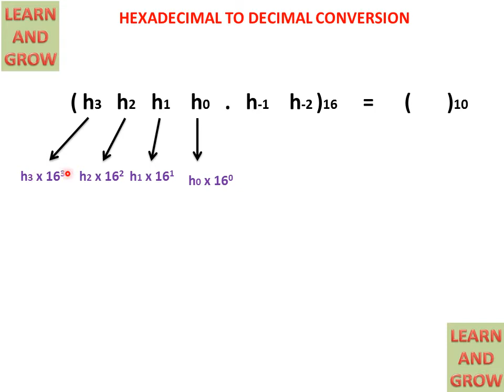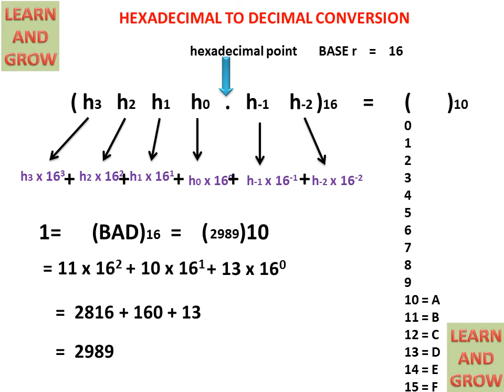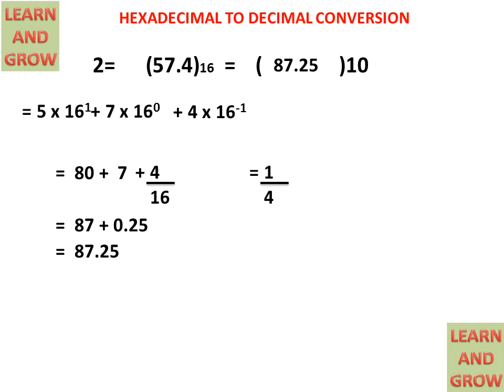Hexadecimal To Decimal Conversion(हिन्दी )